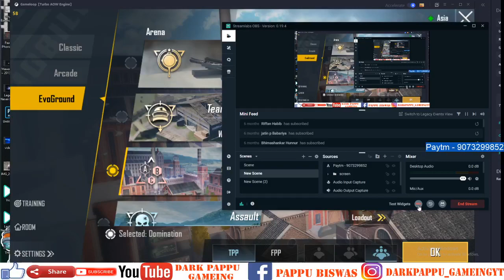PUBG DOMINATION . EXE